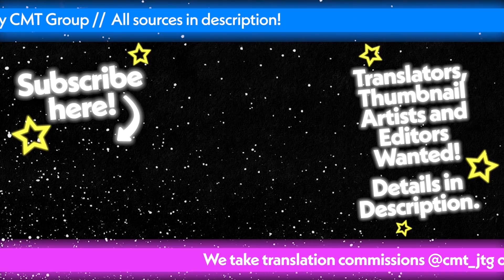Luna Can't Understand Herself on her Own Archives [ENG]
Himemori Luna-hime confesses that there's no need to worry about not understanding her, because she herself doesn't understand what she's saying sometimes on her archives.
Featuring Himemori Luna: @HimemoriLuna

Selected, cut and translated by CMT
QC by CMT
Subtitles and additional editing by Rys

★Join Us!★
We're looking for Japanese ➝ English translators, Editors and Thumbnail Designers!
Requirements: Fill out the form below and link examples of your work.